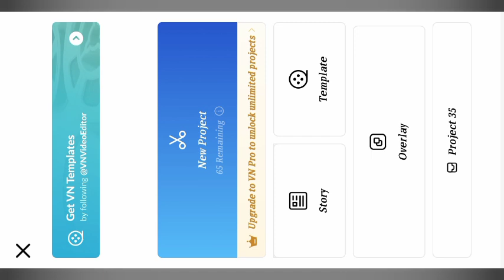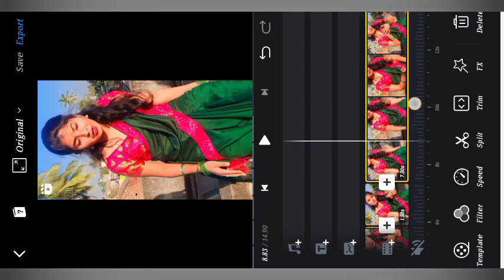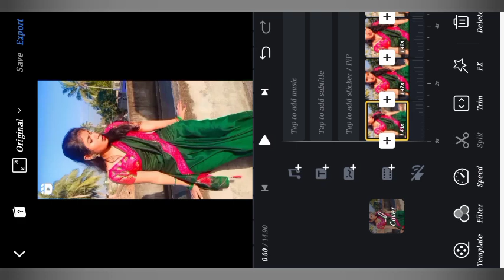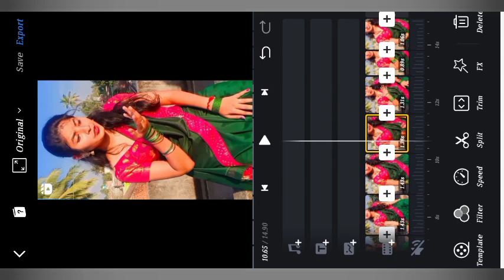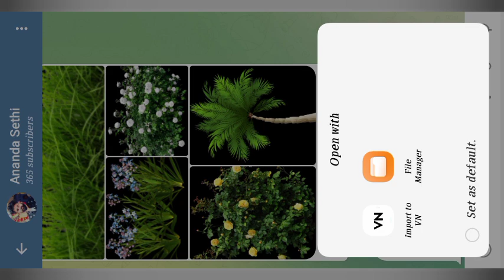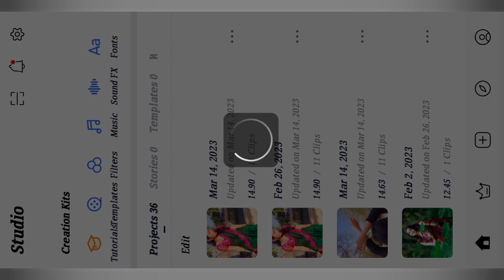video color change effect ||vn video editing || how to make status video || vn video editor odia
|| how to make status video || video editing
vn video editor odia